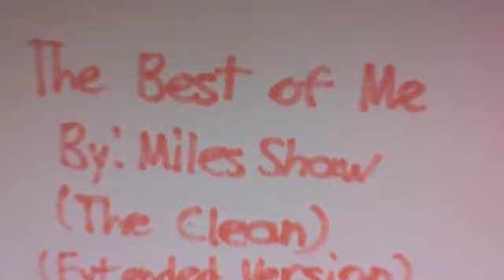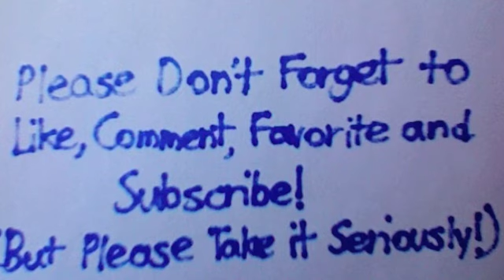The Best of Me (Extended Version) (CD 2-10) By: Miles Shaw (The Clean)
i had also Made an extended version to the best of me. (Copyright of SEGA.) I hope you enjoy.